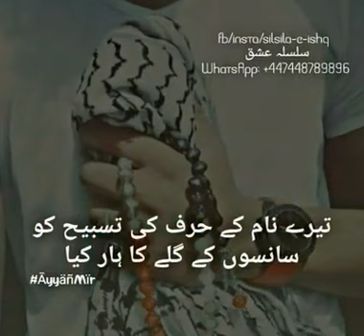Hum Ko Tum Sy Bahr Kar Koi Jan Sy Pyara Na hoga